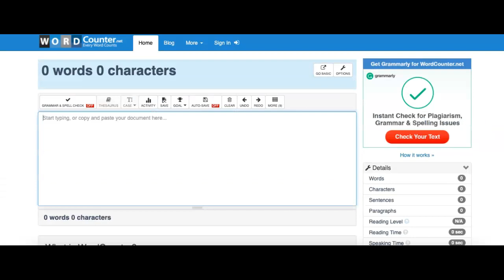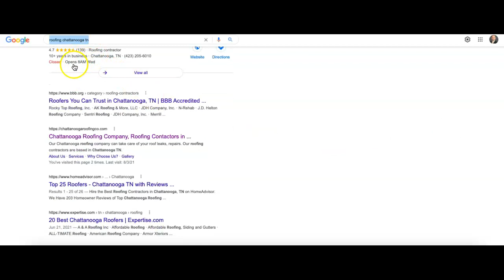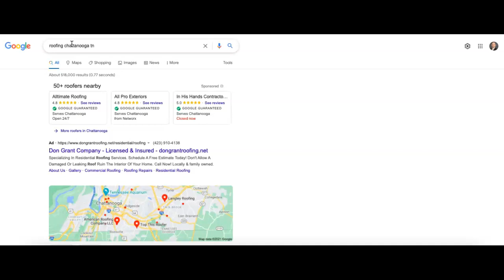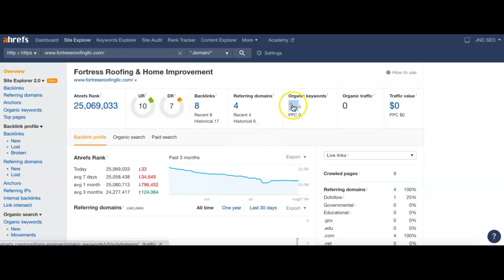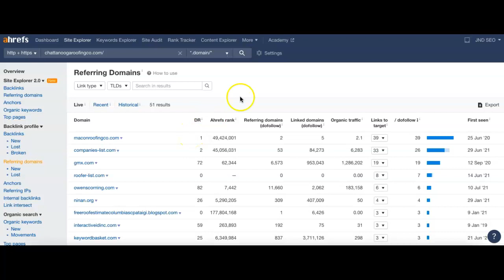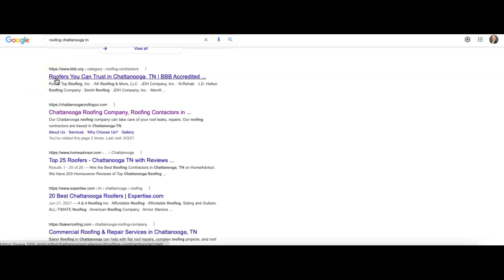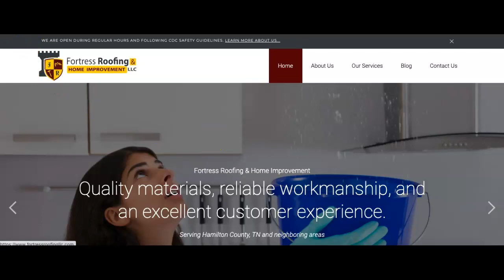Fortress Roofing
Joel from JND SEO shows Julio from Fortress Roofing how to dominate their competition online in searches for roofing Chattanooga TN!